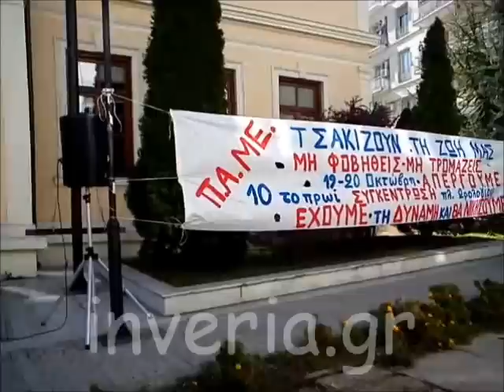Απεργιακή πορεία στη Βέροια (19/10/2011)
- Πρωτοφανής για τα δεδομένα της Βέροιας ήταν η απεργιακή κινητοποίηση της 19ης Οκτωβρίου 2011, με τη συμμετοχή των περισσότερων Σωματείων και εργαζομένων.
Τα στιγμιότυπα είναι από την πορεία της συγκέντρωσης που πραγματοποιήθηκε έξω από το Εργατικό Κέντρο Βέροιας (ΓΣΕΕ, ΑΔΕΔΥ, "Αγανακτισμένοι", υπάλληλοι ΟΤΑ κ.α.)